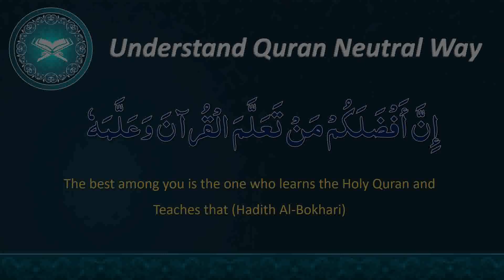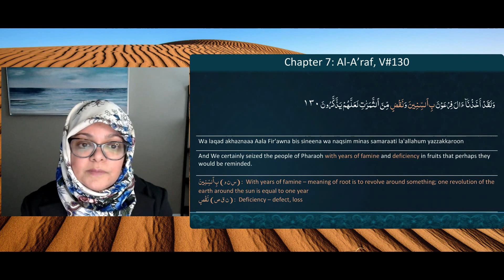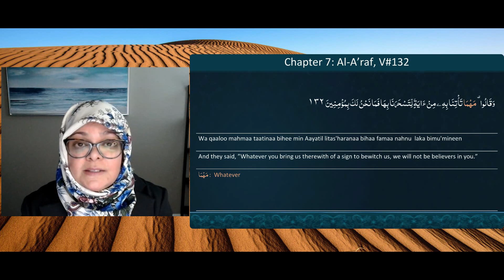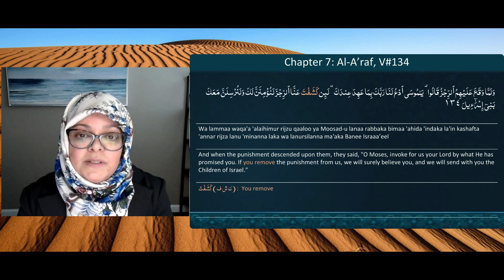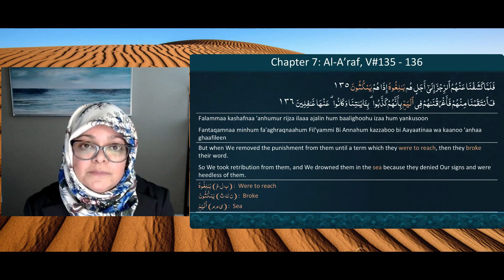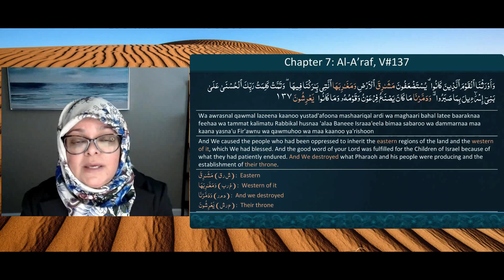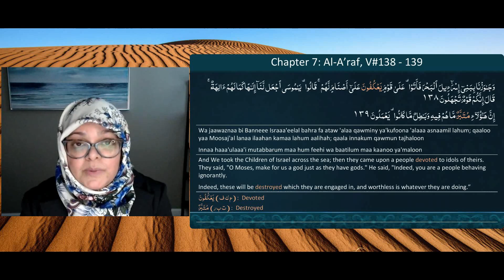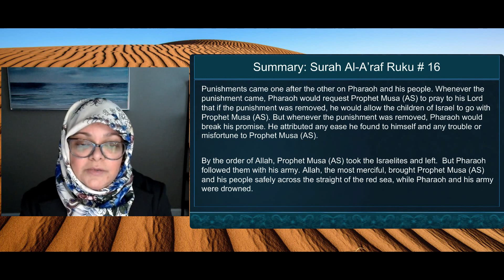QE#098 | Quran in English| Al-A’raaf, Ruku 16 | Translation and Description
Translation and explanation are based upon research work by Azeemia Roohani Library, Misrial Road, Rawalpindi.  This video covers 16th Ruku of Surah Al-A’raaf, verses 130 to 141. Explanation of the Arabic text of the Quran has been made in English while difficult or new Arabic words have been explained by the help of root words. This video highlights following aspects:

• Punishments came one after the other on Pharaoh and his people. Whenever the punishment came, Pharaoh would request Prophet Musa (AS) to pray to his Lord that if the punishment was removed, he would allow the children of Israel to go with Prophet Musa (AS). But whenever the punishment was removed, Pharaoh would break his promise. He attributed any ease he found to himself and any trouble or misfortune to Prophet Musa (AS).
• By the order of Allah, Prophet Musa (AS) took the Israelites and left.  But Pharaoh followed them with his army. Allah, the most merciful, brought Prophet Musa (AS) and his people safely across the strait of the red sea, while Pharaoh and his army were drowned.